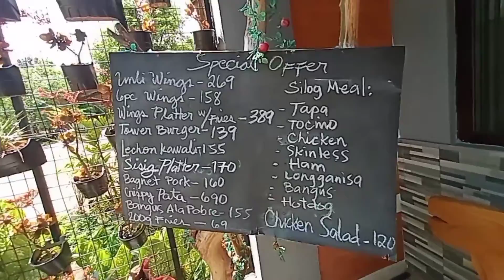Vlog #9 | Little Baguio of Antipolo | Breakfast Ride Part 2 | CMXi Team Kalasag | Ninong Arn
Breakfast ride Part 2 in Little Baguio of Sitio Sapinit San Juan Antipolo and Stopover sa Unliwings